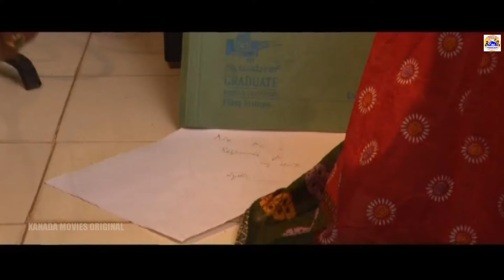VEDA - Kannad Movie || Shivadhwaj & Yagna Shetty || Kannada Movie Original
Veda (ವೇದ) is a Indian kannada languge Movie Directed & Written By Sushil Mokashi.

Lead stars:
Shivadhwaj
Yagna Shetty